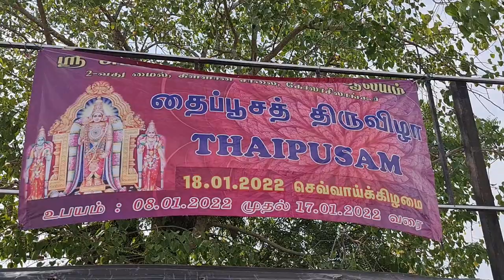Sri Subramaniar Swamy Temple Kuala Selangor | Thaipusam Celebration 2022| Chariot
Thaipusam celebration at Kuala selangor and Bestari Jaya temple with family.